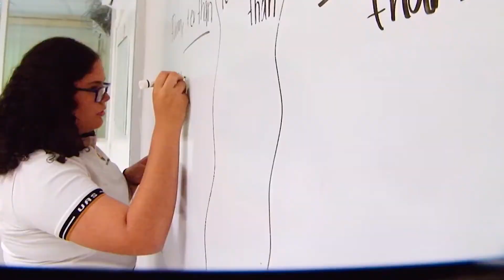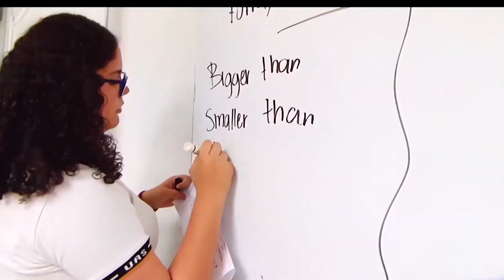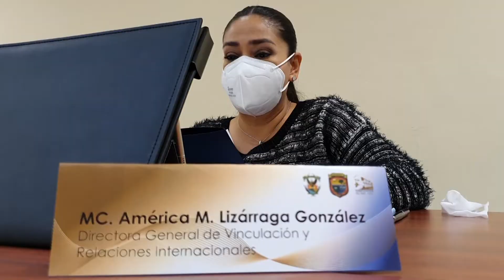Recibe la UAS donación de terreno de parte del Ayuntamiento de Guasave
La Universidad Autónoma de Sinaloa (UAS) recibe de parte del H. Ayuntamiento de Guasave la donación de un terreno en la Sindicatura de Benito Juárez (Batamote) para la construcción de un plantel que albergará una Extensión de la Preparatoria Ruiz Cortines, donación que se formalizó mediante la firma de un Convenio de Colaboración que firmaron el Rector de la Casa Rosalina, doctor Juan Eulogio Guerra Liera y la Presidenta Municipal de Guasave, licenciada María Aurelia Leal López.